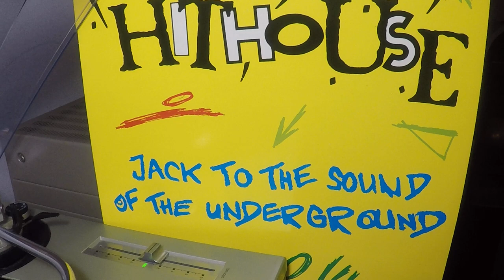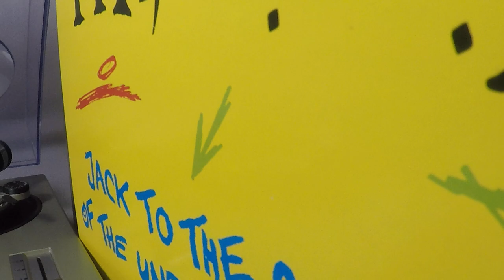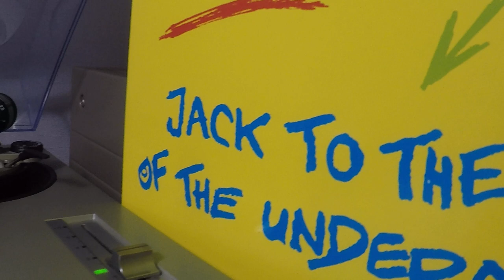HITHOUSE JACK To The Sound Of The Underground. ..